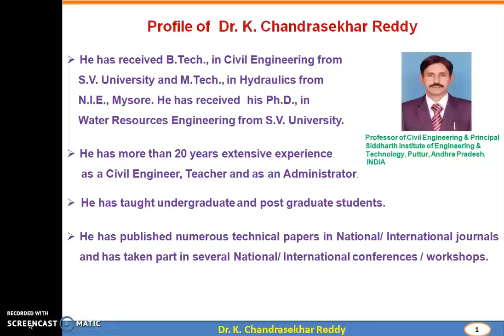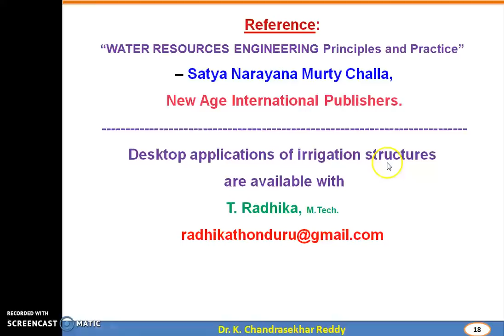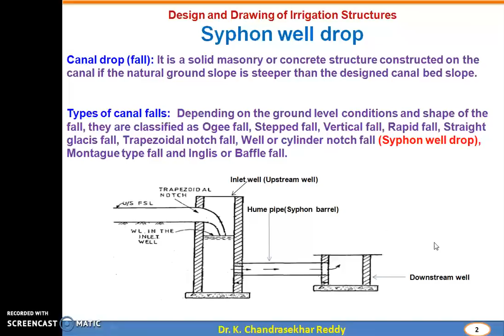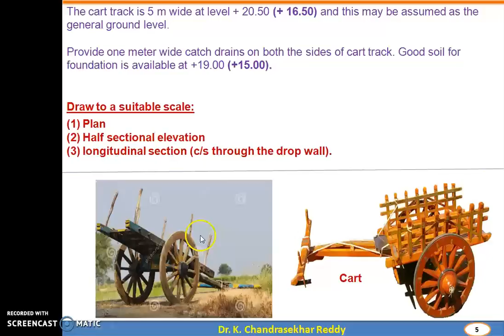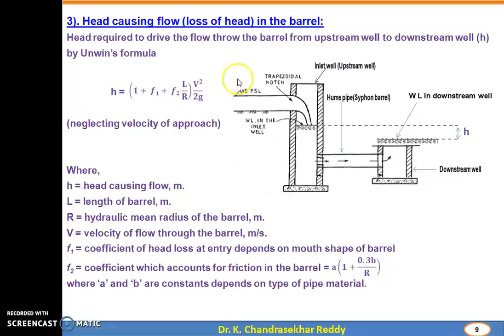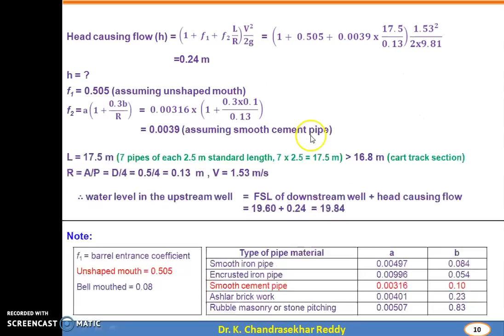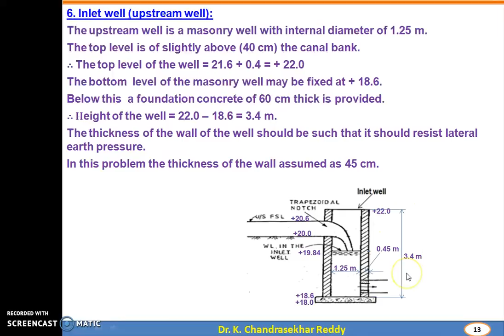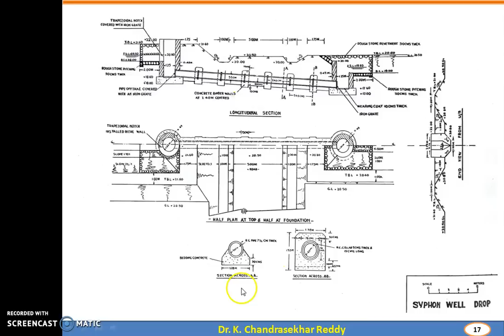8 Syphon well drop design